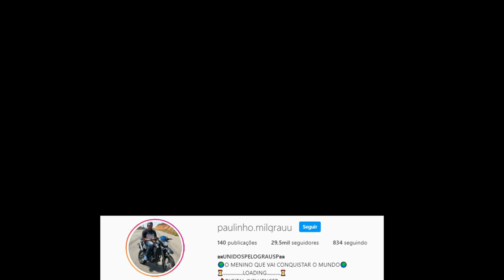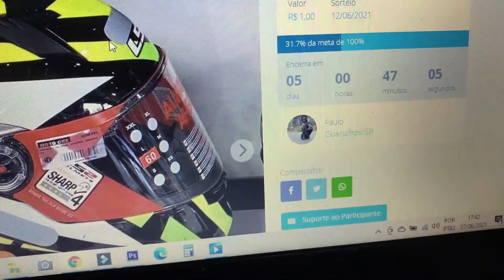APRESENTO A VOCES A NOVA XT660 DO CANAL 😍